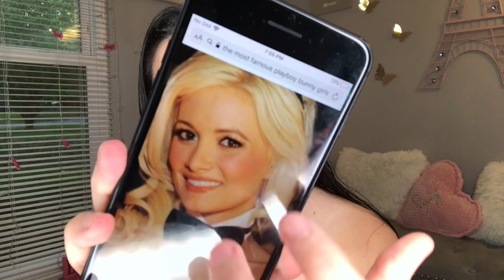Me transformo en Conejita Playboy🐰😍 /Yolany💖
Collab/Colaboraciones

Holi Bebés estoy SUPER HIPER MEGA FELIZ😃por que estes aqui,si ya eres parte de esta PEQUEÑA pero HERMOSISIMA❣️familia muchisimas gracias y si no oh eres nuev@ te invito a que lo seas💖

🔥De que se trata este canal?

En este canal encontrarás de todo un poco desde maquillaje, hauls, Outfits, Vlogs, etc.